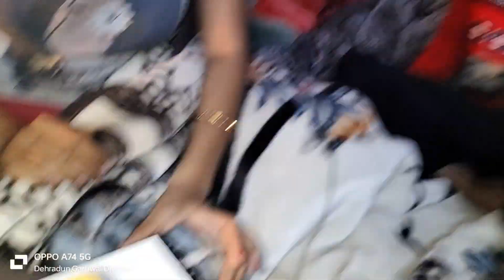FAMILYVLOG-049/365 आज तो पार्टी पार्टी हो गया 🤗🤗🎉🙏🙏